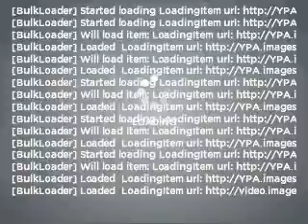2011 Dodge Journey - Spokane WA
Year: 2011
Make: Dodge
Model: Journey
Trim: Mainstreet
Engine: 3.6 liter 6 cylinder 24 valve
Transmission: Automatic
Color: Black
Mileage: 5
Address:
7700 East Sprague Ave